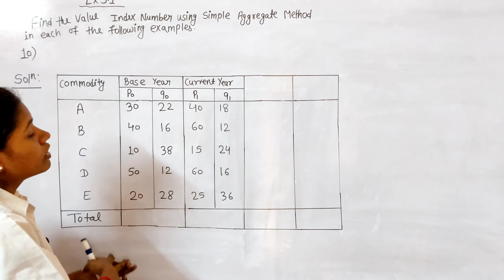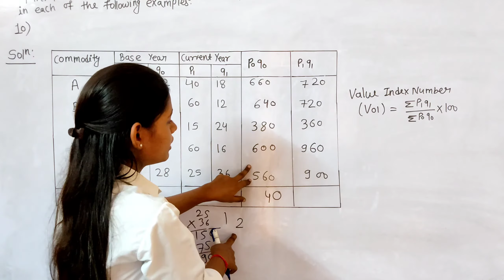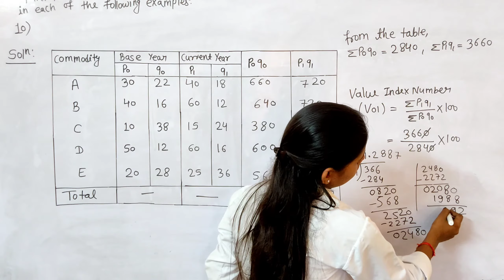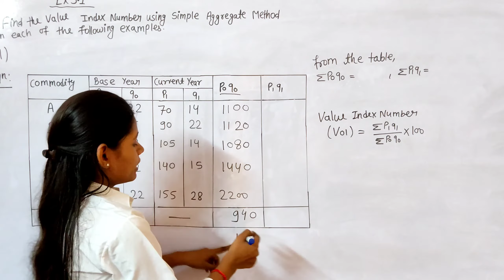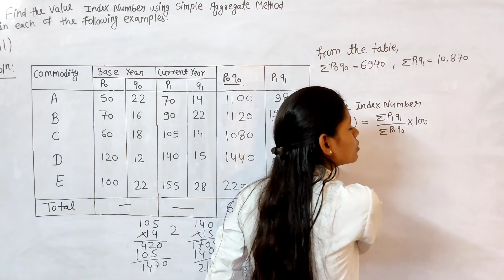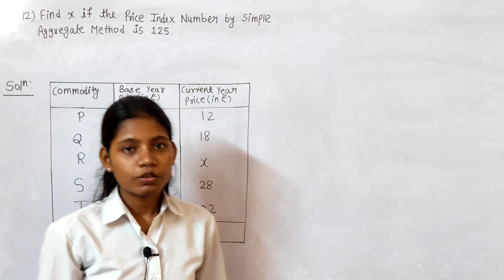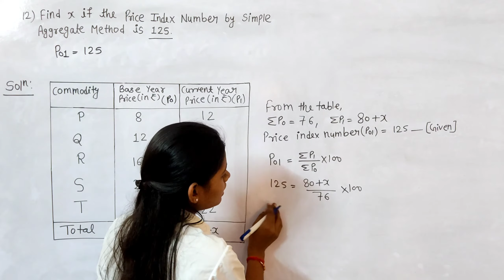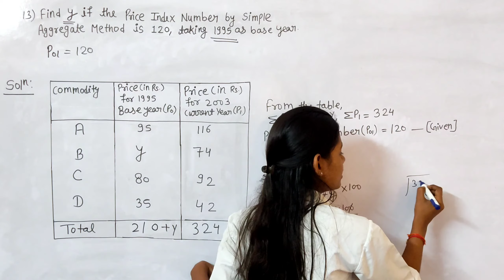Exercise 5.1 class 12 commerce part 2 | value index number chapter 2 HSC board lecture 3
In this video I have solved question number 10 to 13 of ex 5.1